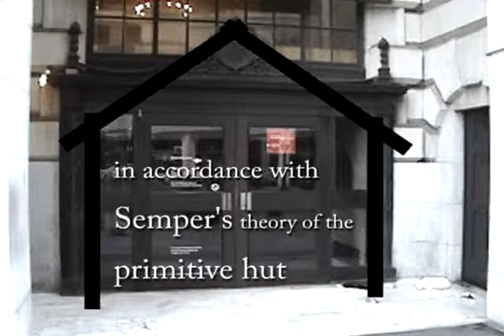Student: Out of Context (trailer)